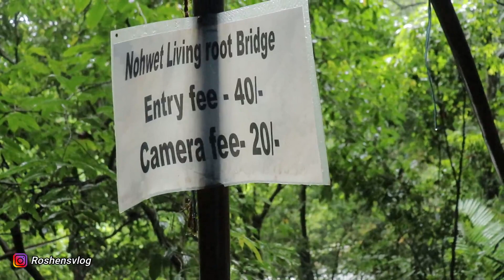ജീവനുള്ള പാലം ദൈവത്തിന്റെ പൊന്തോട്ടത്തിൽ 😲 Living Root Bridge Shillong | AIB Trip #21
All India Backpacking Trip Episode 21 . I'm Gonna Cover 29 states in 85 days .and I successfully finished TamilNadu & Telengana Andhra Pradesh also Chattisgrah , odisha , West Bengal , in this video im showing Living Root Bridge in shillong  - ഓൾ ഇന്ത്യ ട്രിപ്പിന്റെ മേഘാലയ കാഴ്ച്ചയിൽ ഇന്ന് കാണിക്കുന്നത് ലിവിങ് റൂട്ട് ബ്രിഡ്ജ് ആണ് .

- Karapuzha Lakeshore Resort
Puttad,In between Meppadi and Ambalvayal

Wayanad, Kerala

India - 673577

- Land 47 Holidays